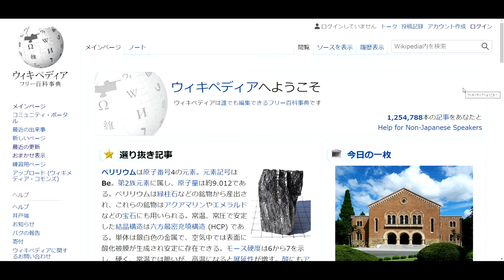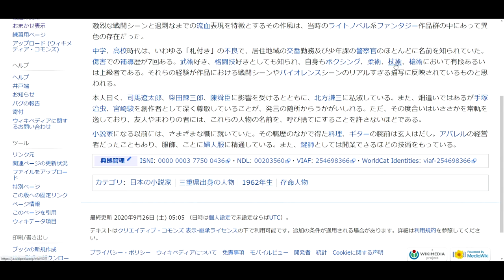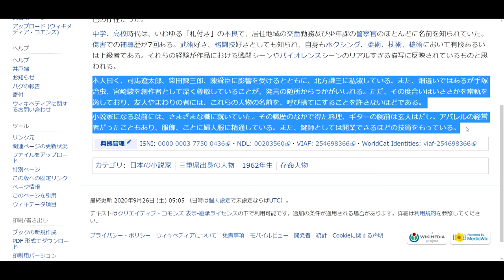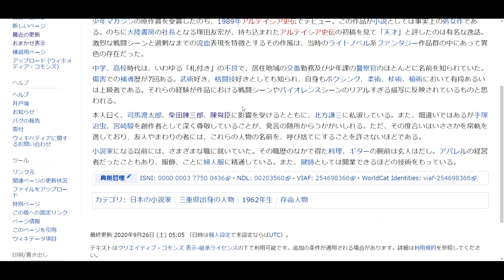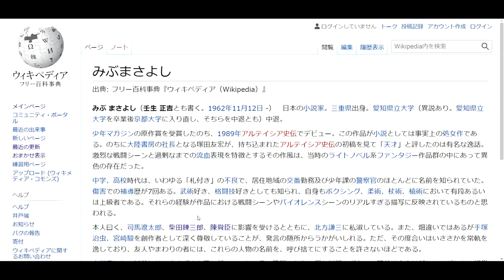怪決？Yamapedia＃5：みぶまさよし さま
Wikipediaさま参照記事リンク